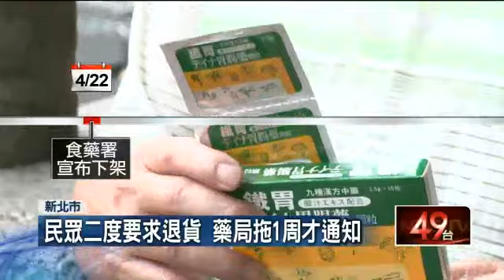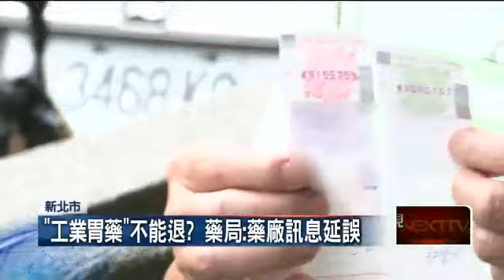工業「鐵胃」下架 拖1周才退費 翁氣炸 20150511